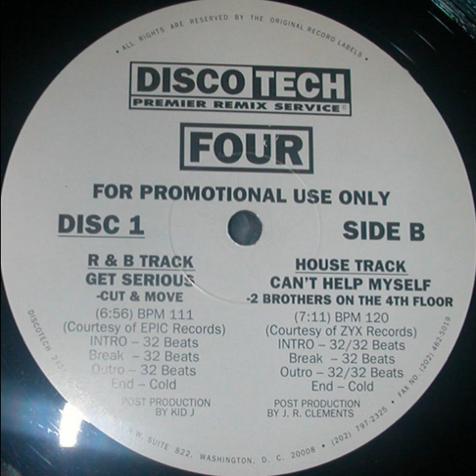2 Brothers On The 4th Floor - Can't Help Myself [Discotech Four]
Hoje, dia 12 de outubro, comemora-se, no país, o Dia de Nossa Senhora Aparecida e o Dia das Crianças. Esta é a data em que se homenageia a padroeira do Brasil, que também é um dos principais símbolos do catolicismo.